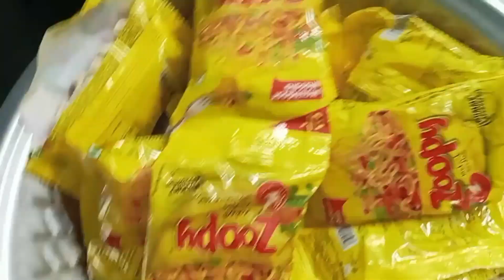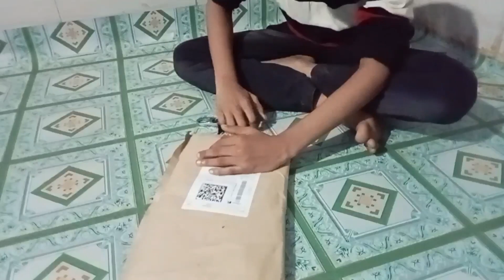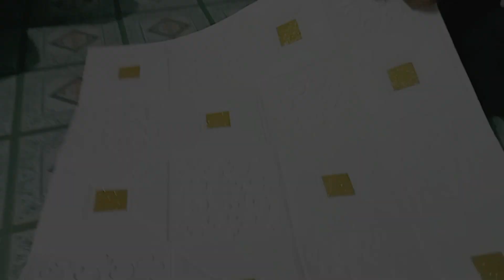PARCEL 📦 WALPAPER DEKHTE HAI KAISA HAI AUR KITNE KA HAIN||MEGGI BANI BOHOT DINO BAAD 😋